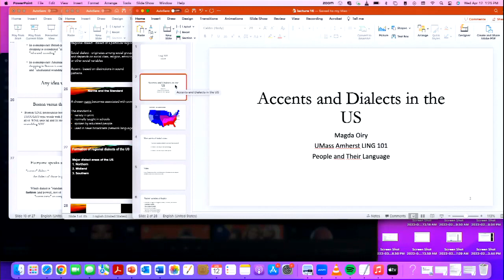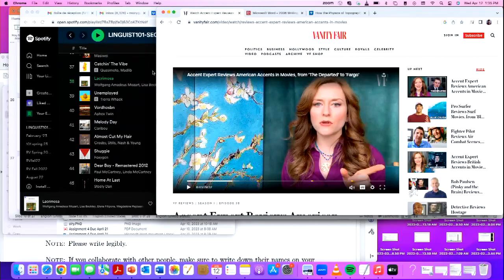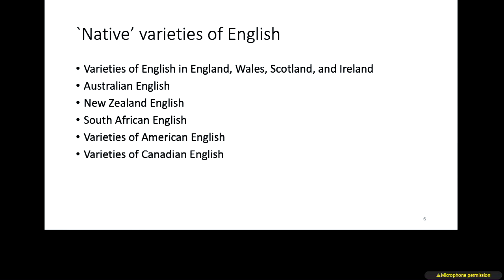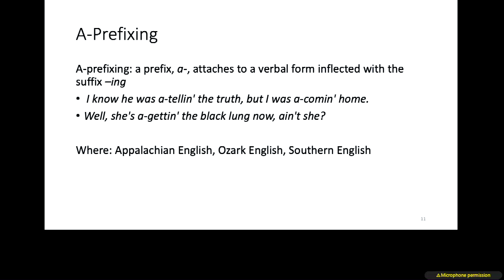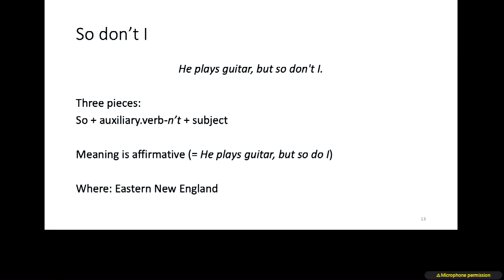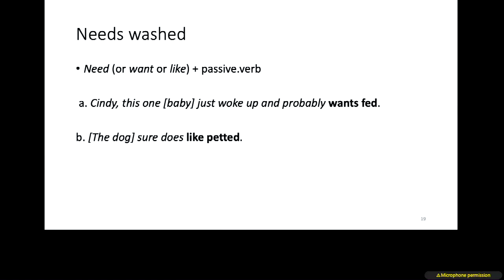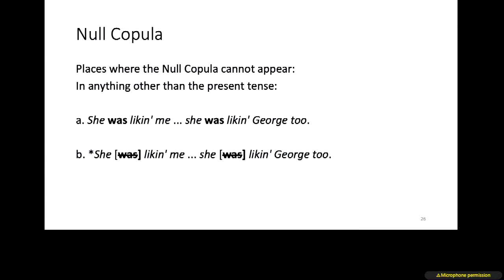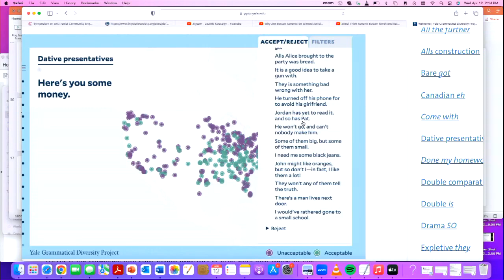Lecture 17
Accents and dialects